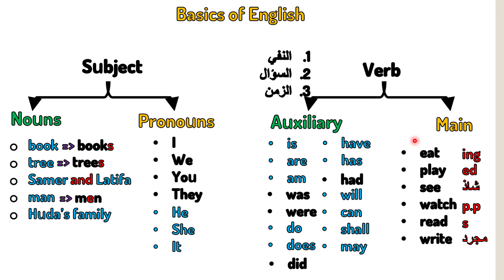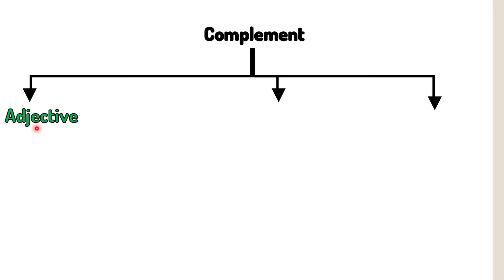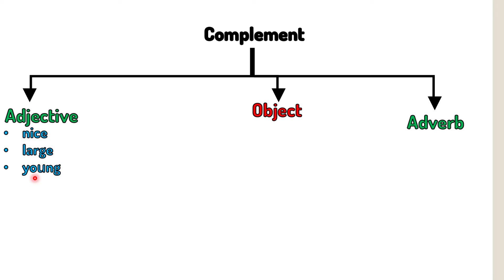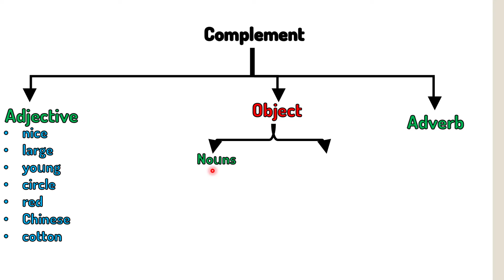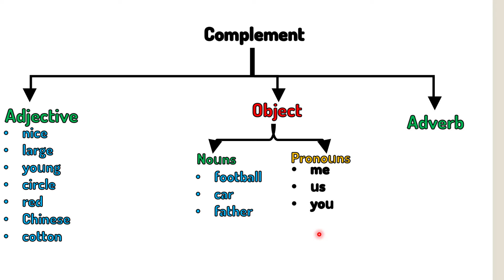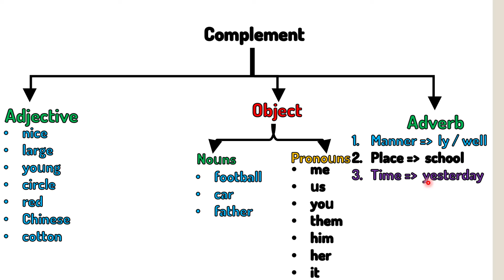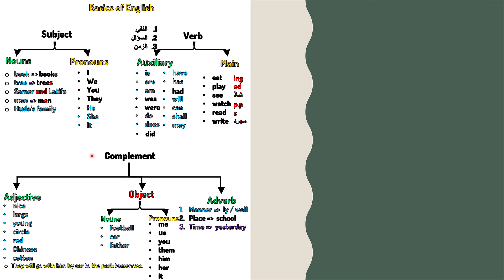اساسيات اللغة الانكليزية ج 2